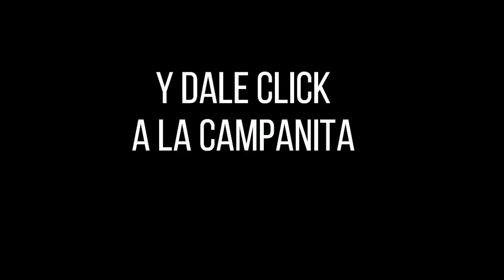LOTERÍA EXTRA DE COLOMBIA PREMIO MAYOR Y PREMIOS SECOS Resultado SÁBADO 28 DE MAYO de 2022 ✅🥇🔥💰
Hola buenas noches, te presentamos los resultados de las loterías y chances en Colombia, vamos con el Resultado para la Lotería EXTRA DE COLOMBIA del SÁBADO 28 DE MAYO de 2022.

Resultado Extra de Colombia SÁBADO 28 DE MAYO de 2022

Resultado Premio Mayor Extra de Colombia SÁBADO 28 DE MAYO de 2022
Resultado Extra de Colombia SÁBADO 28 DE MAYO de 2022 (Número Ganador) 💰💰💰
Resultados Extra de Colombia 28 DE MAYO de 2022

loteria extra de colombia 28 DE MAYO de 2022
resultados de la lotería extra de colombia último sorteo
a que hora juega la lotería extra de colombia
resultado del último sorteo de la lotería extra de colombia
lotería extra de colombia sorteo loteria extra de colombia resultados
loteria extra de colombia resultado la lotería extra de colombia
extra de colombia hoy loteria
resultado extra de colombia noche